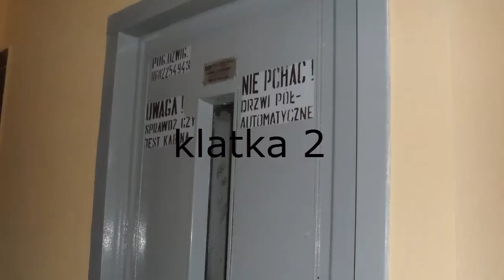2 windy Zremb osiedlówki ul. Bienia 14 Częstochowa